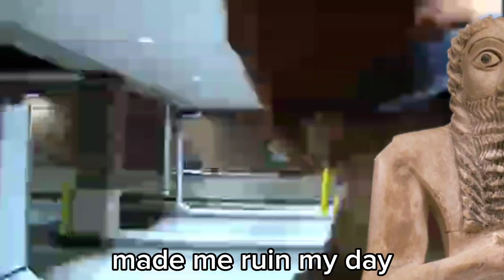Ea-Nasir 3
Based on a true story 1750 BC